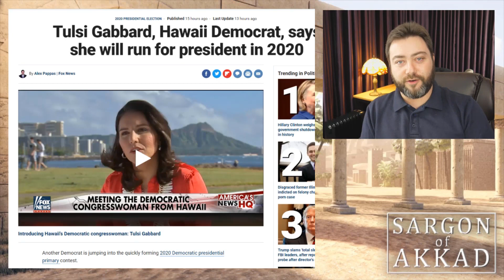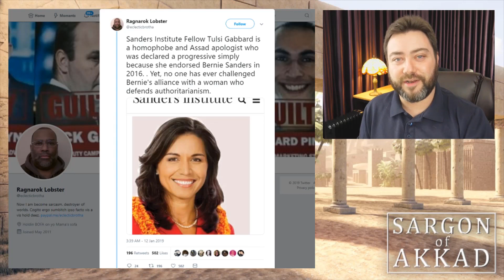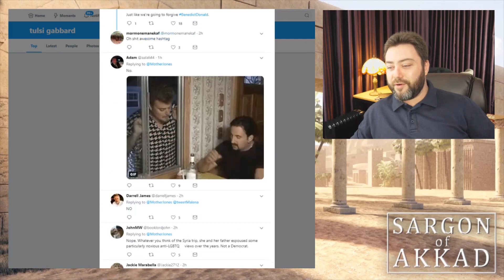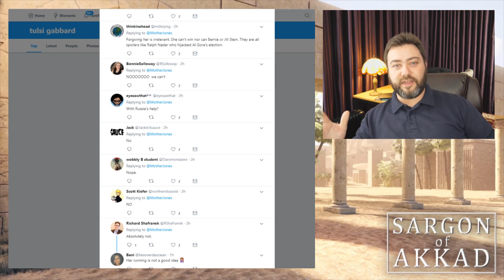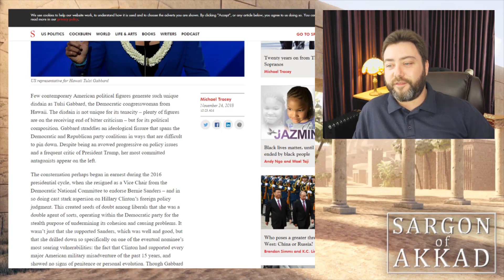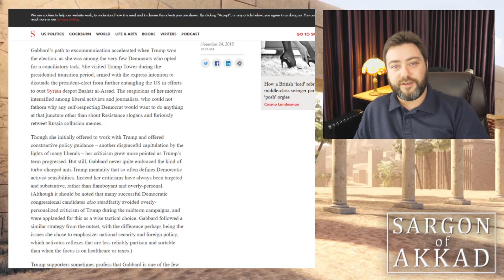Why Does the Left Hate Tulsi Gabbard?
She is a Democrat and a woman of colour. What's the problem?